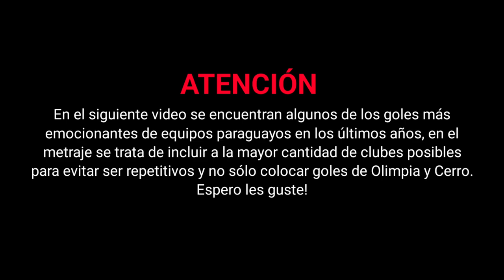Goles Emocionantes de Equipos Paraguayos en Copas Internacionales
En el video de hoy, rememoramos los goles más emocionantes de nuestros equipos por copas internacionales en los ultimos años. Goles de todos los colores, en todas las instancias y competiciones, deja en los comentarios cual fue el gol que más gritaste.

00:00 Gol de Richard Baez a Sao Caetano (Final Vuelta - Libertadores 2002)
00:47 Gol de Mauro Caballero a Sao Caetano (Final Vuelta - Libertadores 2002)
01:40 Gol de Carlos Bonet a River Plate (4tos de Final Ida - Libertadores 2006)
02:24 Gol de Roberto Gamarra a Once Caldas (8vos de Final Vuelta - Libertadores 2009)
03:20 Gol de Jonathan Fabbro a Colo Colo (Fase de Grupos - Libertadores 2011)
04:06 Gol de Julio Santa Cruz a San Lorenzo (Final Ida - Libertadores 2014)
04:53 Gol de Lisandro Magallan (EC) a Boca Jrs (8vos de Final Ida - Sudamericana 2014)
05:37 Gol de Cecilio Dominguez a Santa Fe (8vos de Final Vuelta - Sudamericana 2016)
06:26 Gol de Fernando Fernandez a Corinthians (8vos de Final Vuelta - Libertadores 2015)
07:22 Gol de Wilson Pittoni a Atlético Mineiro (Final Ida - Libertadores 2013)
08:26 Gol de José Leguizamón a Paranaense (4tos de Final Vuelta - Sudamericana 2015)
08:43 Gol de Dionisio Pérez a Universitario (Fase 2 Vuelta - Libertadores 2018)
09:33 Gol de Cecilio Domínguez a Atlético Nacional (Semifinal Ida - Sudamericana 2016)
10:46 Gol de Iván Cazal a Once Caldas (1ra Fase Vuelta - Sudamericana 2019)
11:23 Gol de Juan Manuel Salgueiro a Fluminense (4tos de Final Vuelta - Libertadores 2013)
12:15 Gol de Luis Nery Caballero a Peñarol (Fase de Grupos - Sudamericana 2021)
12:52 Gol de Milton Maciel a 9 de Octubre (Fase de Grupos - Sudamericana 2022)
13:36 Gol de Nelson Haedo Valdez a River Plate (4tos de Final Ida - Libertadores 2019)
14:23 Gol de Richard Ortíz a Deportivo Táchira (Fase de Grupos - Libertadores 2021)

* Declaro que de ninguna manera, o forma estoy intentando infringir los derechos del titular de los derechos de autor. El contenido utilizado es estrictamente para propósitos de investigación / revisión y para ayudar a educar. Todo bajo la ley de Uso Justo.